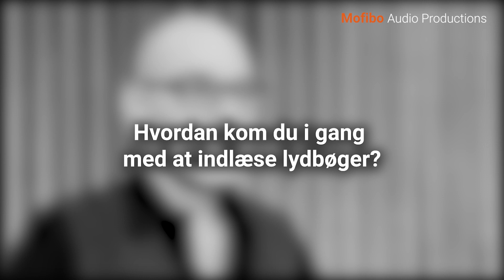Mød en lydbogsindlæser! Peter Carstens, del 1 af 2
Med en Steve Jobs biografi på over 1000 sider, fik Peter Carstens lidt af en ilddåb dengang han startede som indlæser 🔥
Siden da er der gået 8 år, og Peter har indlæst et utal af lydbøger. Men hvordan forbereder han sig til at indlæse en bog, hvis der ikke er tid til at læse hele bogen? Hvad gør man, hvis en karakter kommer fra Albanien? Hvilken dialekt volder altid Peter problemer, og kan man have en filosofi omkring lydbøger? 🎧